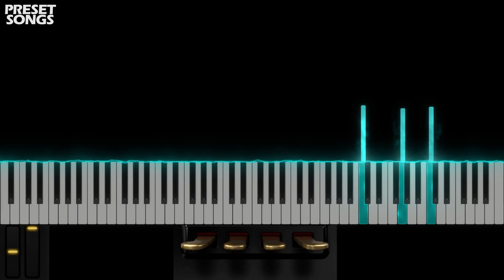Fuzzeridoo 2 | OMNISPHERE 2